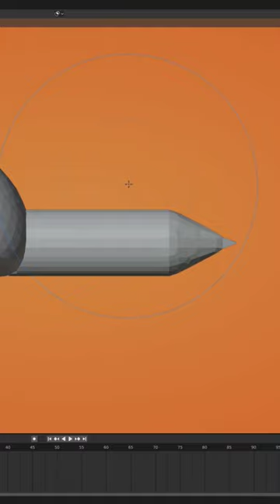He be cute🌊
Blender 3d time lapse